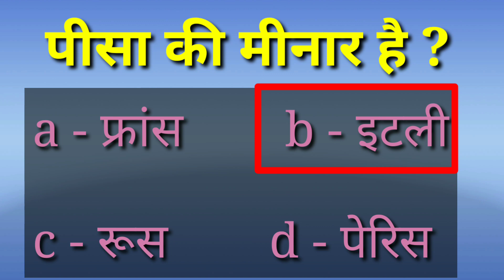gk , exam today , current affairs , gk hindi trick , gk fact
Perday one video uploaded in my you tube channel which Include Gk, Gs , general awareness... And tricks.

    Gk
General knowledge
gk today
gk test in hindi
gk questions
gk ki knowledge
gk track
Gk trick
Gk short trick
Gk trick
General awareness trick
Gk 2020
Gk2021
Samanya gyan
Gk exam preparation
Gk preparation